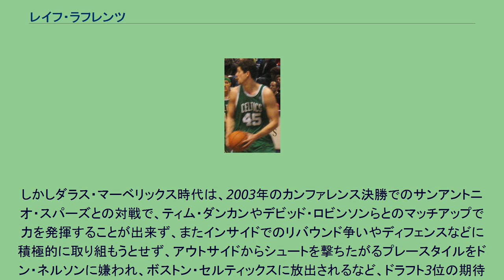レイフ・ラフレンツ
レイフ・アンドリュー・ラフレンツ（Raef Andrew LaFrentz、1976年5月29日 - ）はアメリカ合衆国・アイオワ州出身の元バスケットボール選手。
NBAのデンバー・ナゲッツ等に所属していた。
身長211cm。
体重111kg。
高校時代、水泳選手として地区大会での優勝経験もあったラフレンツであったが、高校でバスケットボールの監督をつとめていた父の指導の下で才能を開花させて平均11.8得点、6.8リバウンドの成績を残し、1994年にはAll-USAの1stチームに選出された。
その後、バスケの名門カンザス大学に進学したラフレンツは1年目から先発出場を続け、AP通信のオール・アメリカンに2度選出された。
これは90年代の選手としては他にシャキール・オニールとティム・ダンカンのみが成し遂げた快挙であった。
大学のチームメイトにはポール・ピアースがおり、彼らに率いられたカンザス大学の4年間の勝率は87.8％をマークした。
1998年のNBAドラフトでデンバー・ナゲッツから全体3位で指名されてNBA入り。
全体10位でボストン・セルティックスに指名されたポール・ピアースよりも高い評価を受けた。
最初の年は左膝の怪我により僅か12試合の出場に留まったが、翌1999年シーズンには完治し、80試合に先発出場した。
2002年2月21日に、ニック・ヴァン・エクセル、エイブリー・ジョンソン、オリバー・セント＝ジーンらとともに、ダラス・マーベリックスのジュワン・ハワード、ドネル・ハービー、ティム・ハーダウェイ、2002年のドラフト1巡目指名権とのトレードに出される。
なお、この年のバスケットボール世界選手権ではアメリカ代表に選出された。
2003年10月20日に、クリス・ミルズ、イジー・ウェルシュ、ドラフト1巡目指名権とともに、ボストン・セルティックスのトニー・デルク、アントワン・ウォーカーとのトレードに出される。
2006年6月28日に、ダン・ディッカウとともに、ポートランド・トレイルブレイザーズのテオ・ラトリフ、セバスチャン・テルフェア、2007年のドラフト7位指名権とのトレードに出された。
2008-09シーズンは、膝の負傷が悪化しシーズン全休。
2009年夏にフェニックス・サンズに放出後バイアウトで解雇され、引退した。
アウトサイドシュートが得意なビッグマンであり、キャリア通算でのスリーポイント成功率は36%、フリースロー成功率は71%。
90年代はシャキール・オニールがNBAのゴール下を席捲しており、ドラフトでの高順位指名もインサイドで強力な支配力を発揮するオニールをアウトサイドに連れ出すことを期待されたためである。
しかしダラス・マーベリックス時代は、2003年のカンファレンス決勝でのサンアントニオ・スパーズとの対戦で、ティム・ダンカンやデビッド・ロビンソンらとのマッチアップで力を発揮することが出来ず、またインサイドでのリバウンド争いやディフェンスなどに積極的に取り組もうとせず、アウトサイドからシュートを撃ちたがるプレースタイルをドン・ネルソンに嫌われ、ボストン・セルティックスに放出されるなど、ドラフト3位の期待に答えたとは言い難かった。